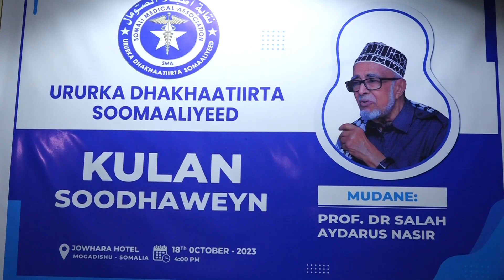Ururdka dhaqaatiirta Soomaaliyeed ayaa kulan soo dhaweyn ah u sameeyey Dr Saalax Caydaruus Naasir.